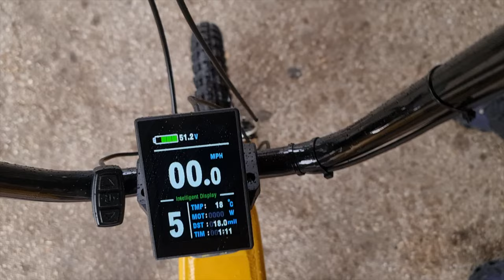THIS 2000W ELECTRIC RALEIGH CHOPPER IS INSANITY!!!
Steve's build video!